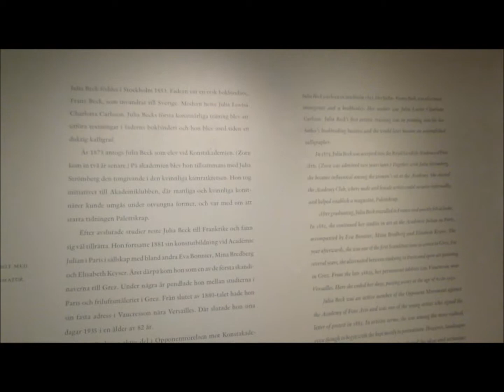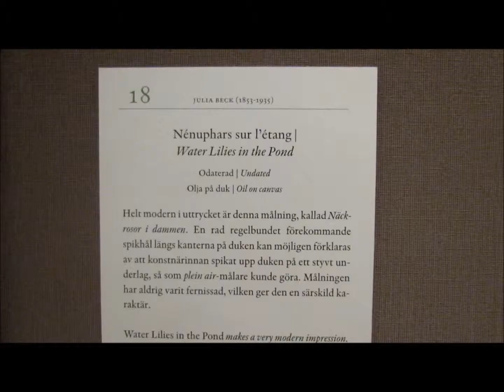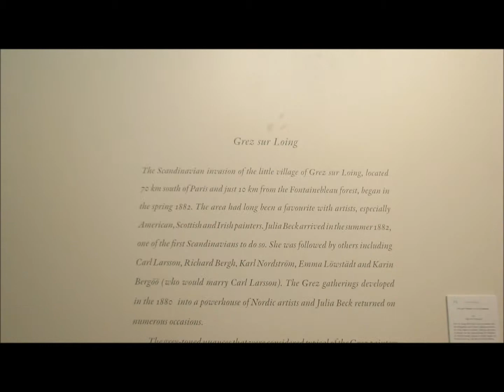Dalarna 2012: Julia Beck at the Zorn Museum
When we visited the Zorn Museum, the temporary exhibition was on the painter and calligrapher Julia Beck, a contemporary of Zorn's. I made a video. :-)